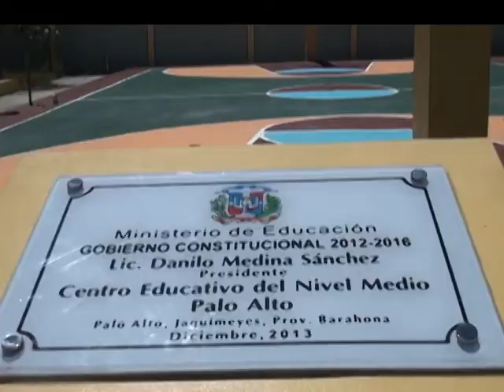Presidente Medina encabeza inauguración de 6 nuevas escuelas en Barahona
El presidente Danilo Medina  entregó en distintas comunidades de la provincia Barahona 65 nuevas aulas para la tanda extendida.